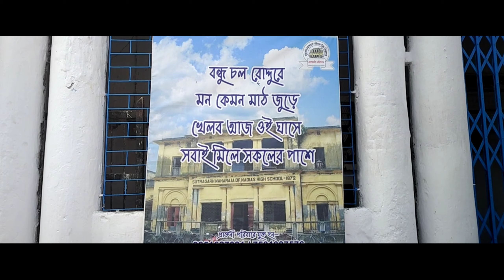GETTING More VIEWS on YouTube And HOW I GET :)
Free Cash on delivery, Easy Return & Refund 5 Days Policy

VIVO V20
Realme 5
SYNCO M1